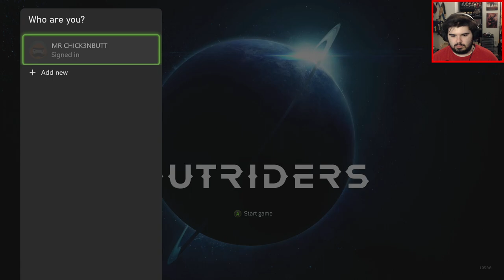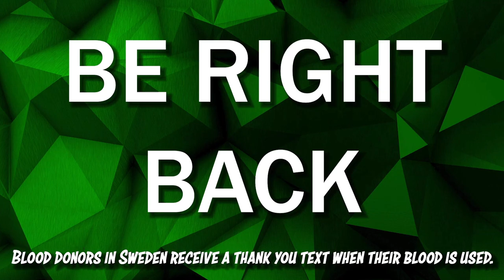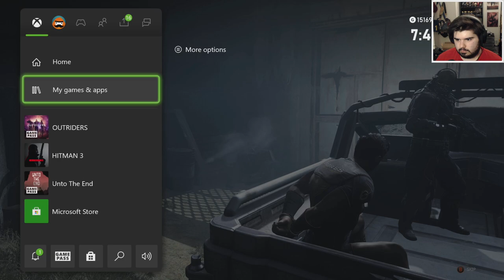NEW EARTH, SAME PROBLEMS - Outriders #1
Human's f*cked up Earth, they traveled to a new planet, and surprise they f*cked it up again. I also have superpowers so that's cool.